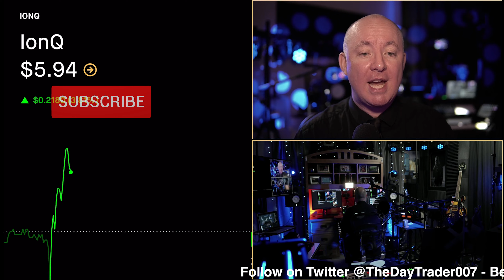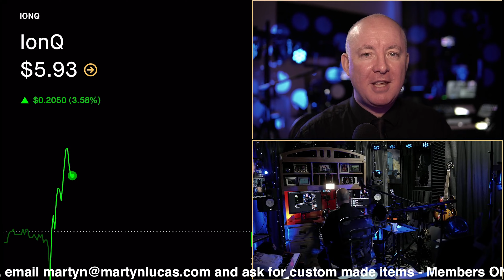IONQ - QUANTUM COMPUTERS UP - THE NEXT BIG THING FOR AMAZON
IonQ, Inc. develops and manufactures quantum computers. The firm specializes in quantum computing and quantum information processing. The company was founded by Christopher Monroe and Jung Sang Kim in 2015 and is headquartered in College Park, MD. The listed name for IONQ is IonQ, Inc.